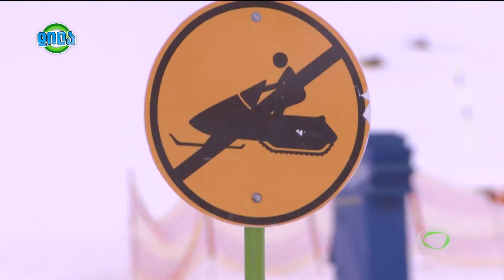GDS დილა 09.02.2015 - “ნიამორის გამარჯვებულები” გეგი კიკაბიძის სიუჟეტი